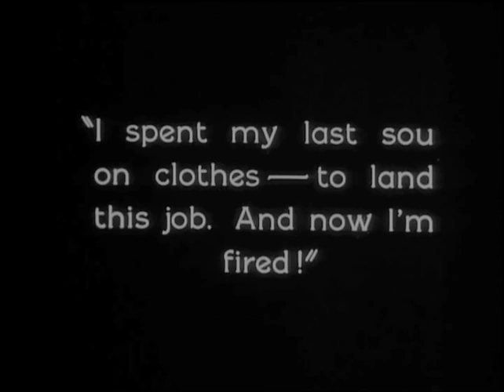Kiki 1926 Norma Talmadge, Ronald Colman, Gertrude Astor, George K. Arthur (Clarence Brown) ⚡UPGRADE⚡